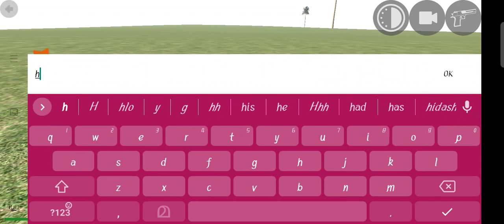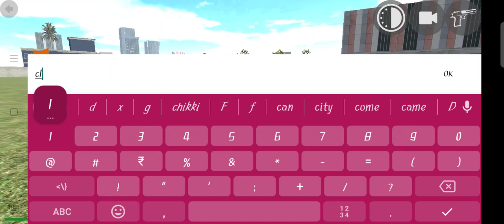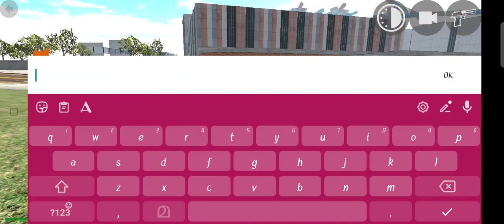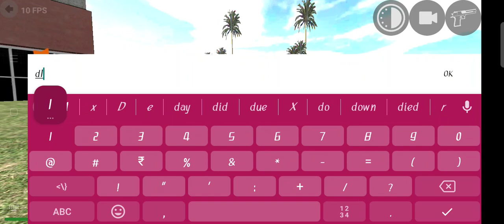new rgs tool😀/indian bikes driving 3d/malayalam